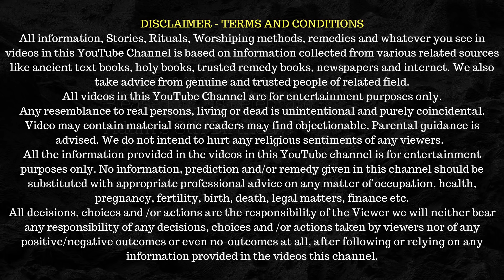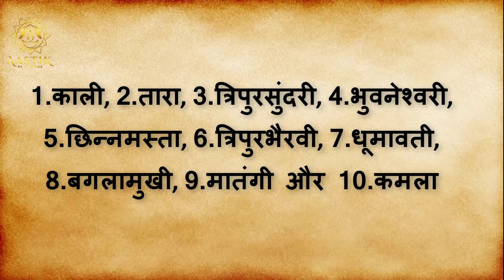NAVRATRISPECIAL || माता रानी के नामों से जुड़े अद्भुत रहस्य आपको पता होना चाहिये | AASTIK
हिन्दू धर्म में माता रानी का देवियों में सर्वोच्च स्थान है। उन्हें अम्बे, जगदम्बे, शेरावाली, पहाड़ावाली आदि नामों से पुकारा जाता है। पूरे भारत में उनके सैंकड़ों मंदिर है। ज्योतिर्लिंग से ज्यादा शक्तिपीठ है। सरस्वती, लक्ष्मी और पार्वती ये त्रिदेव की पत्नियां हैं। इनकी कथा के बारे में पुराणों में अलग-अलग जानकारियां मिलती है। देवी पुराण में देवी के रहस्य के बारे में खुलासा होता है।

 On this auspicious festival of Maa Durga, Aastik presents EXCLUSIVE Maha Aarti of Maa Sharda Temple Maihar. Maa Sharda is one of the forms of Maa Durga. It is well known that, Maa Sharda always fulfills her devotees wishes.
Receive abundant blessings from Maa Sharda Of Maihar, KIndly watch the full Aarti video.

दोस्तों नवरात्री के पवन पर्व पर आस्तिक आपके लिए लेकर आया है, "मैहर वाली माँ शारदा की महा आरती का पूरा वीडियो"। मैहर का माँ शारदा मंदिर उसी पर्वत पर है जहाँ माँ सती के गले का हार गिरा था। माँ शारदा अपने भक्तों की हर मनोकामना पूरी करती हैं। कृपया नवरात्री के पहले दिन माँ शारदा की महा आरती देख कर, माँ शारदा की कृपा के पात्र बने|